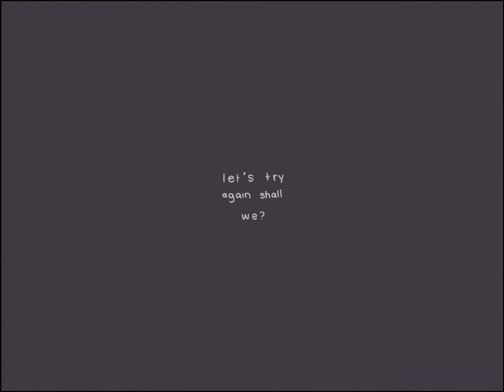Marshmallow Man - Animation